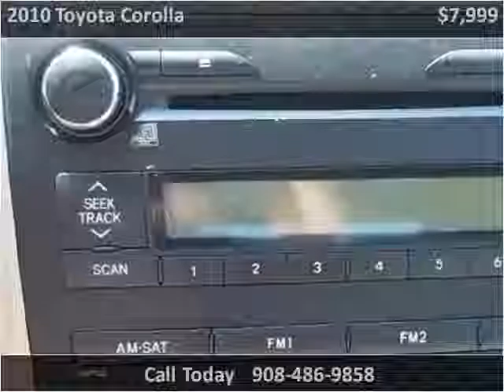2010 Toyota Corolla Used Cars Linden NJ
This 2010 Toyota Corolla is available from Arrow Motors.